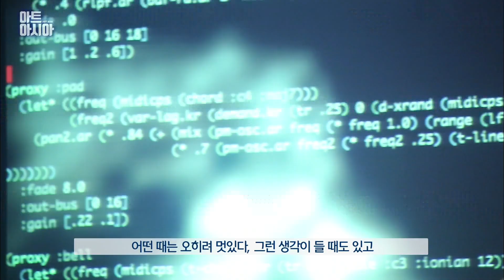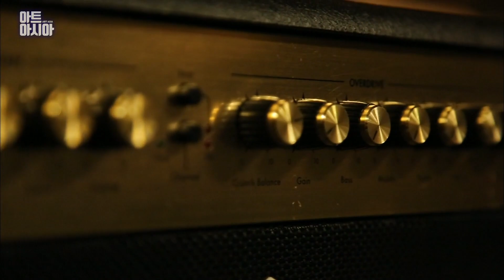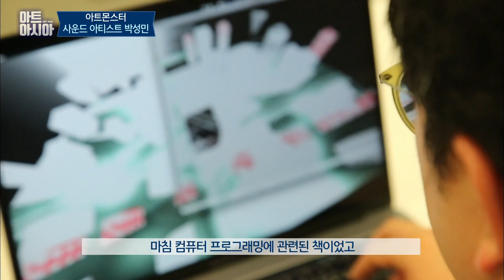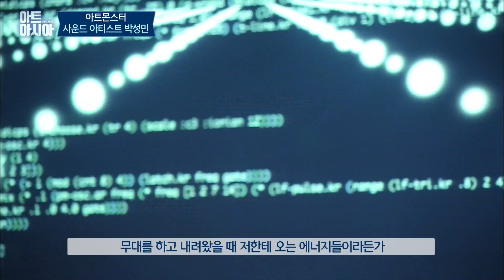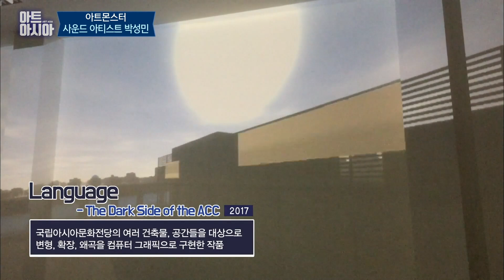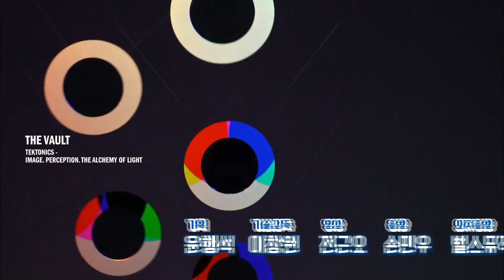차가운 전자음악으로 대중적인 감각과 따뜻한 감성을 그려내는 사운드아티스트 박성민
화려한 도시 이면에 가려진 현대인의 외로움과 쓸쓸함을
 사운드와 영상, 라이브 코딩 기반의 퍼포먼스로 풀어내며
작품을 통해 관객과의 공감과 소통을 만들어가는 사운드 아티스트 박성민